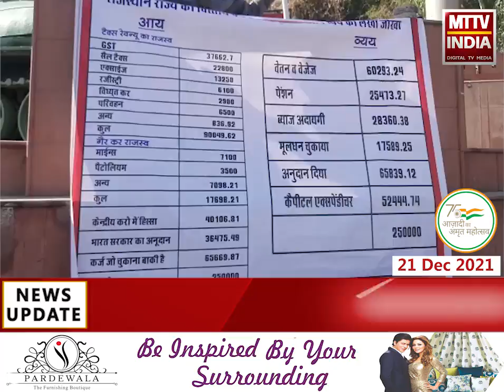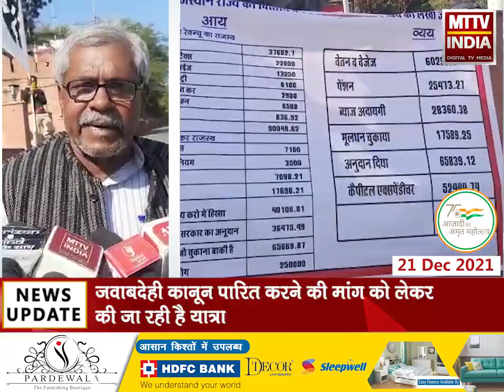Ajmer | द्वितीय राज्य स्तरीय जवाबदेही यात्रा | MTTV INDIA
द्वितीय राज्य स्तरीय जवाबदेही यात्रा
जवाबदेही कानून पारित करने की मांग को लेकर की जा रही है यात्रा